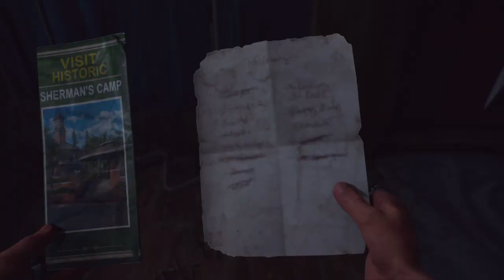Days Gone - PART 16 | Getting Boozer To Iron Mike's Encampment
Boozer is definitely not ok... he needs help and we need to drive to Iron Mike's Encampment fast! Discovering Lost Lake on the Map.